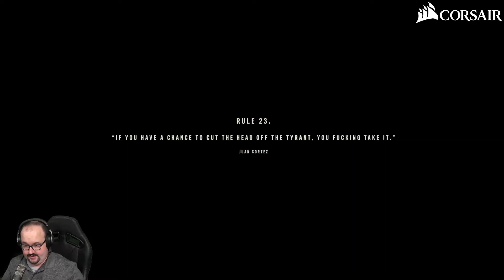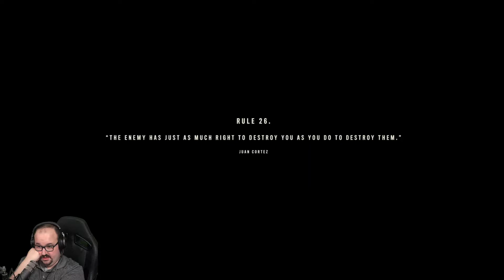Far Cry 6 Walkthrough - Part 27 - PC Max Settings